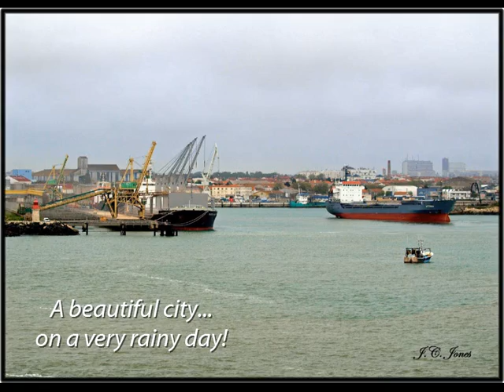La Rochelle, France Port 8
Eigth port on our transatlantic cruise aboard the Celebrity Constellation